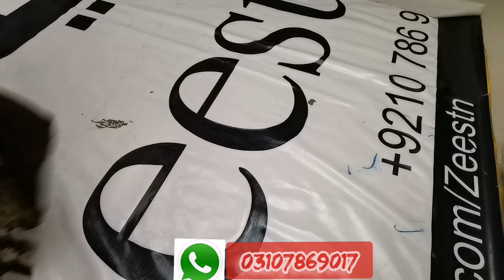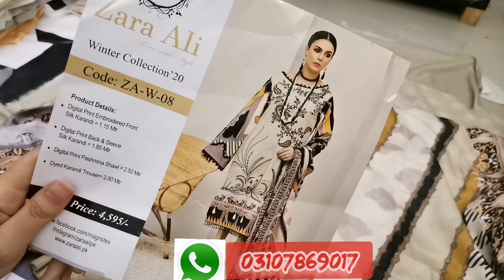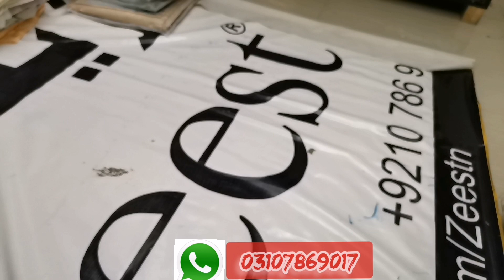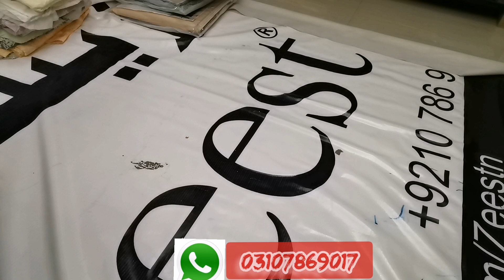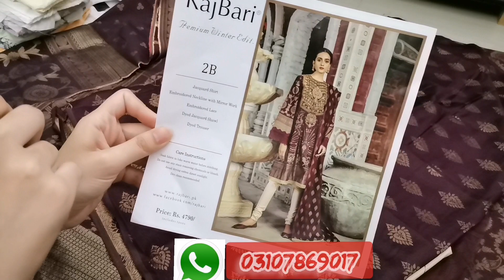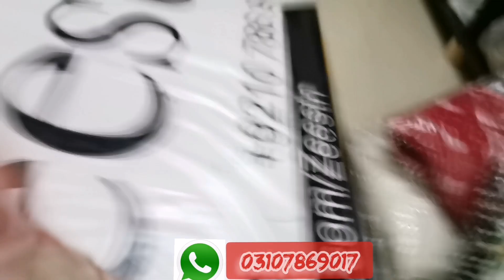Original Branded 3 Piece Suit | Original Branded Wholesale I pakistani suit